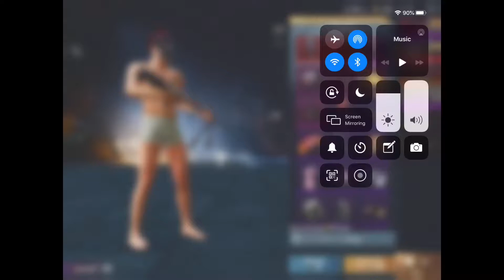Luckiest in Opening Premium Crate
Reality in opening Premium Crates by Us. Next 5 Opening Video will be coming soon.. Got some legendary items